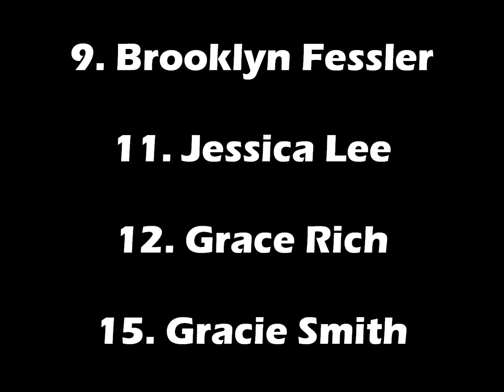2018 EHS Girls Water Polo Banquet Video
2018 Enumclaw High School Girls Water Polo Team Post-Season Banquet Video. The Hornets finished 7th at the Washington State Championship Tournament. Great Season, Ladies!